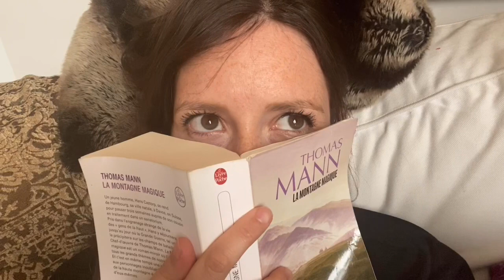Lire pendant le confinement 📚impossible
Vous y arrivez, vous?